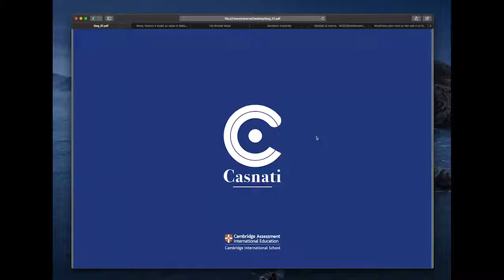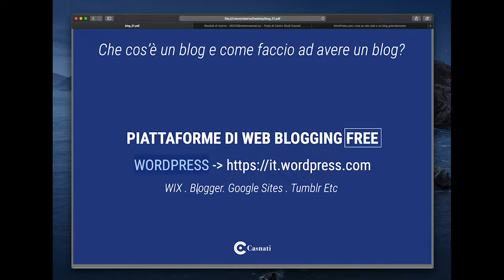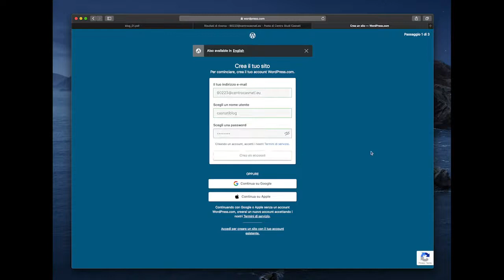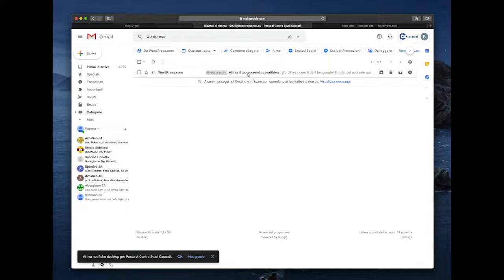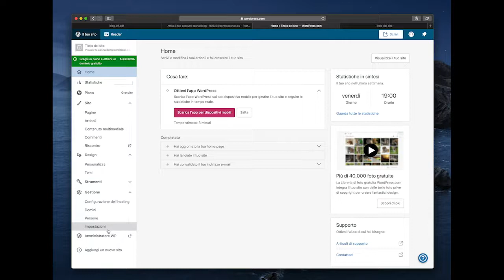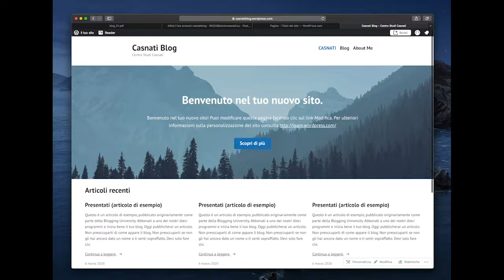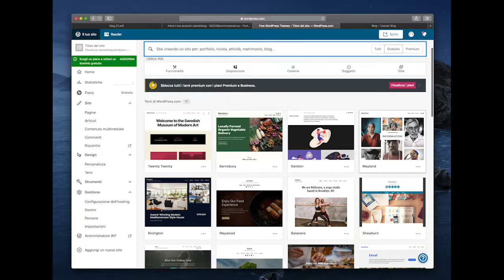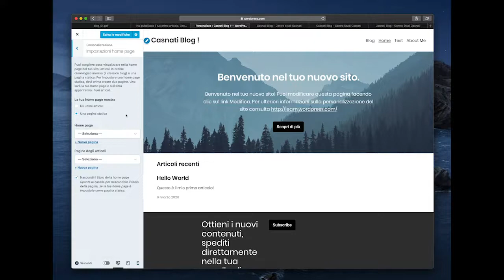Casnati | Videolezioni | Creare un Blog Personale